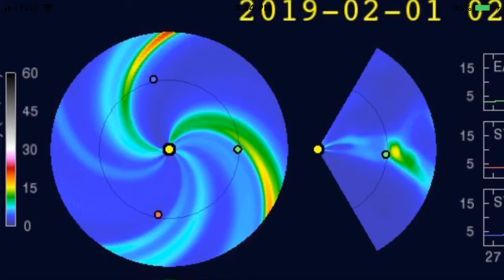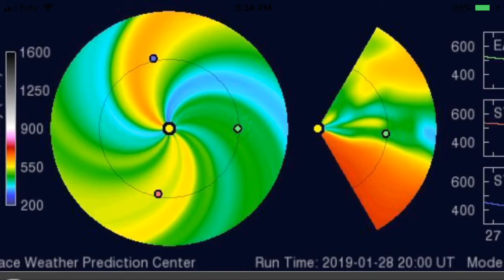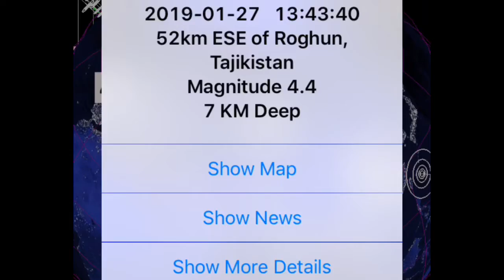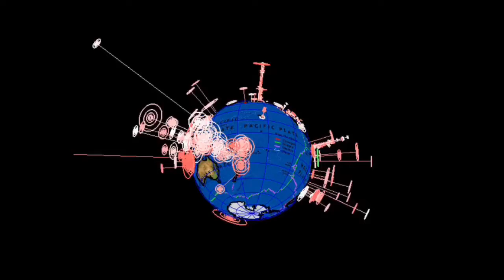Global Weather / Earthquakes / 5.4 EQ Santa Maria / EXTREME COLD / Solar Flare January 28, 2019